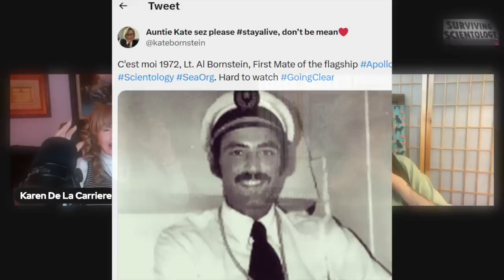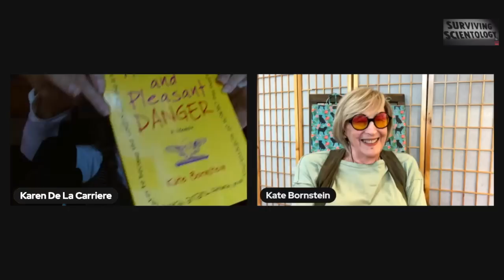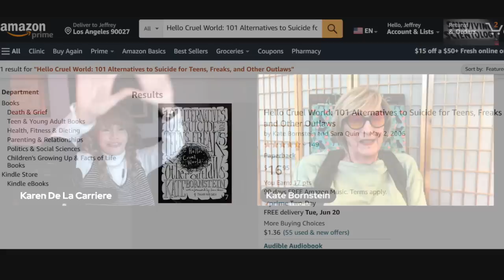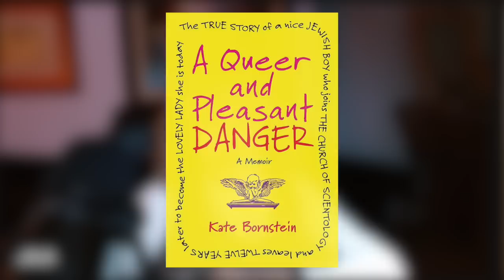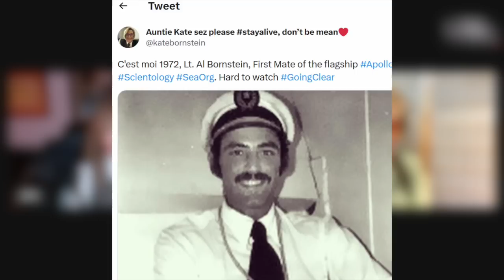Kate Bornstein, not a man, not a woman, former Scientologist now non-binary AMAZING, STUNNING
Kate Bornstein has been a champion for the  LGBTQ+ movement and considered an authority on gender issues.  She is invited to speak at numerous universities, an author of several books (see Amazon) an actress, on Broadway at 70 years old !  Furthermore she beat lung cancer almost a decade ago without it coming back.
Kate told me she doesn't recall much Scientology auditing or auditors but remembered me well !  On the Apollo Kate was assigned to me for counseling in the 1970s.  How extraordinary to meet after all these years...

Thumbnail courtesy of Tony Ortega's blog: The Underground Bunker.
Tony has diligently followed Kate's adventures and history.